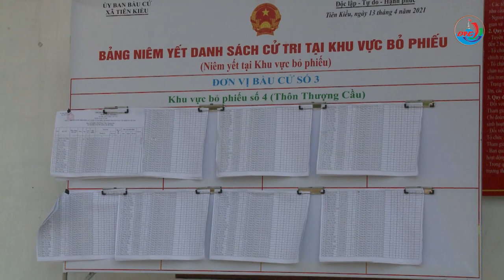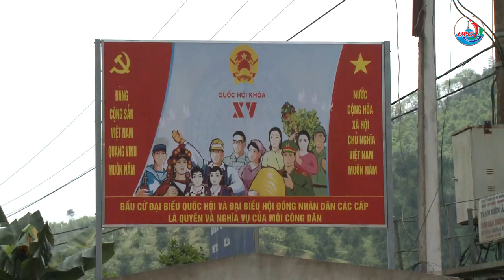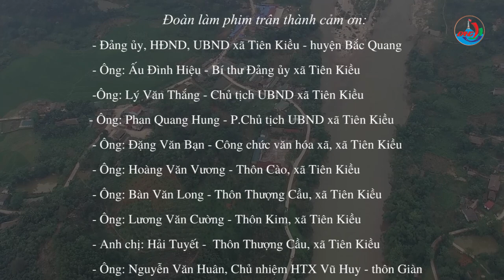Xã Tiên Kiều, huyện Bắc Quang